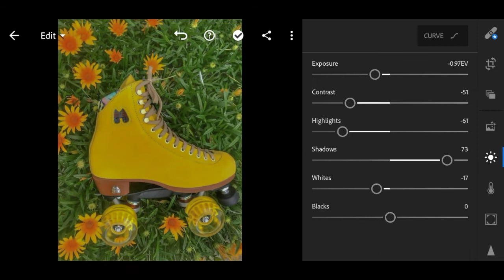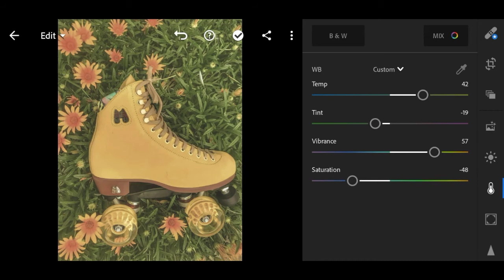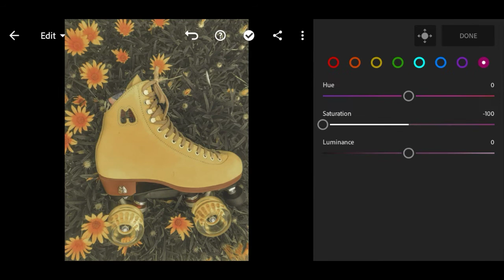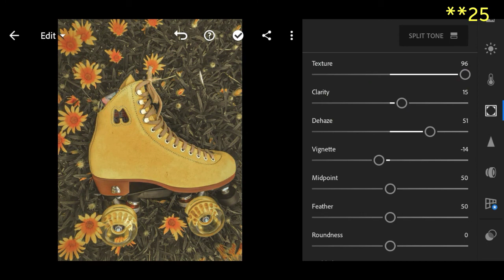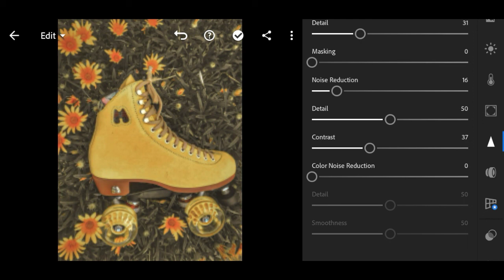CHARINUS Lightroom Mobile Preset Tutorial +FREE DNG | Ube Imperial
Hi mga badida! Im creating lightroom mobile presets and hope u like it!

⚡NOT ALL PRESETS ARE FIT IN EVERY PICTURES MAKE AN ADJUSTMENT IF NEEDED

The password will pop up in the upper right side of the video. Password will look like this 12** then wait the second password **34 so that the pass will be 1234.

LAKEY_INSPIRED_Days_Like_These